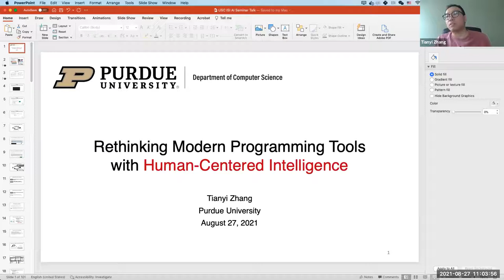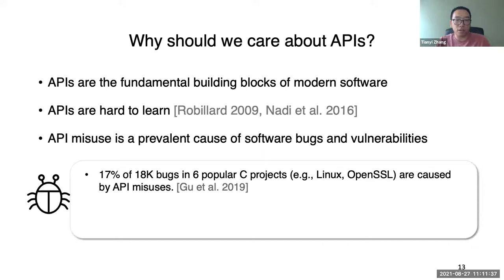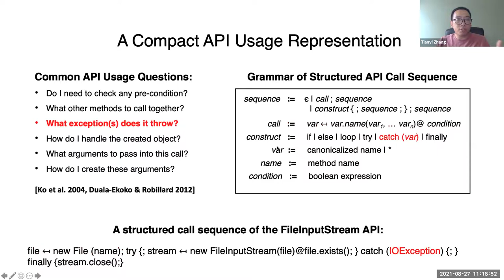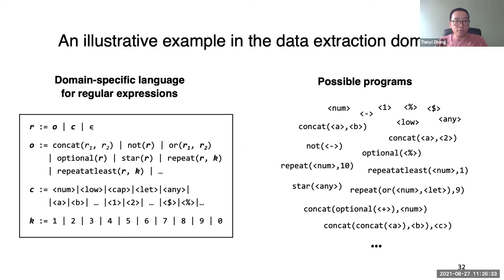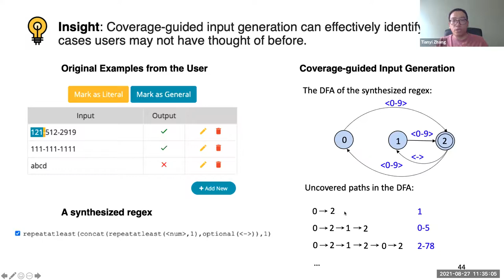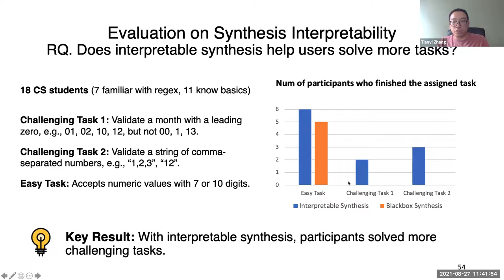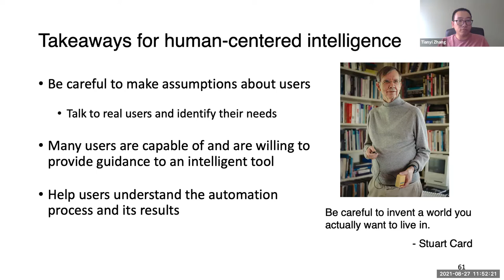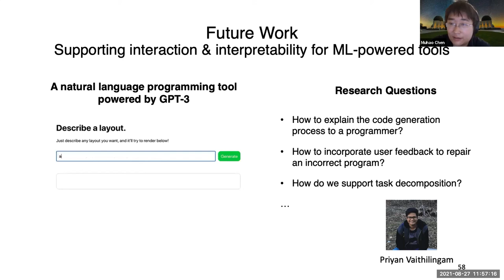RETHINKING MODERN PROGRAMMING TOOLS WITH HUMAN-CENTERED INTELLIGENCE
Date Presented: August 27, 2021
Speakers: Tianyi Zhang (Purdue University)

Abstract:
As computation is woven into our everyday life, more people want or need to write code. But programming is hard, especially for novice programmers and computer end-users. Over the years, many intelligent tools have been invented to automate the programming workflow. However, recent studies have shown that the cost of automation often outweighs its benefit and, more importantly, people may have trust issues in automation.
In this talk, I will describe how we can overcome those limits by augmenting intelligent tools with human-centered interaction mechanisms. I will first demonstrate how we can redesign code mining techniques to help users explore the long tail of code patterns in the wild, instead of just the top K common patterns, to build comprehensive programming knowledge. Then, I will describe how we can redesign existing program synthesizers with enriched feedback loops and interpretability, so users can build a more accurate mental model of the underlying synthesis process and provide strategic feedback to guide the synthesizer. Finally, I will conclude my talk with future directions about supporting human-centered intelligence for more activities and domain experts.

Speaker Bio:
Tianyi Zhang is an assistant professor in computer science at Purdue University, starting from Fall 2021. He develops interactive systems that augment human intelligence with data-driven insights and augment machine intelligence with human guidance, with a particular focus on improving programming productivity. Previously, he was a postdoctoral fellow at Harvard SEAS. He obtained his PhD from UCLA CS and received the UCLA Dissertation Year Fellowship. His work has been adopted by Huawei and Facebook and has also been recognized with a Best Paper Honorable Mention Award from SIGCHI.